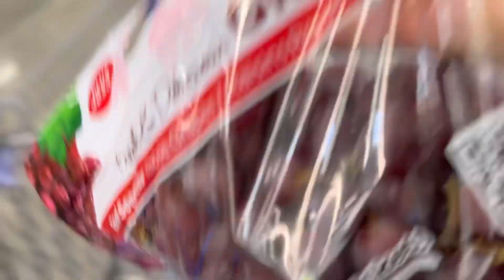We’re buying a timeshare for summer vacations!☀️🌊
Can’t believe summer is already here, it seems like this year went by so much more quickly than normal. I’m really happy with where we are in our life right now. As Kaidale finishes his first year back at public school, we get to look forward of another year of consistency for him. We are also continuing on with our summer tradition of vacationing to Hilton head with our family. Only we will now be timeshare owners at the beloved places we’ve always stayed at! I’m so happy because y’all know I love tradition and get sentimental with Hilton Head because I grew up going there with my family. I’m so looking forward to many years to come in our new timeshare!